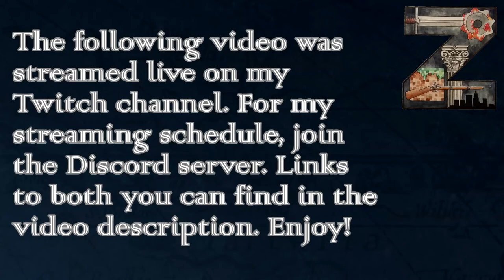HoI3 - Bice 10.52 | The Romanian Way | Ep158 Spain Surrenders